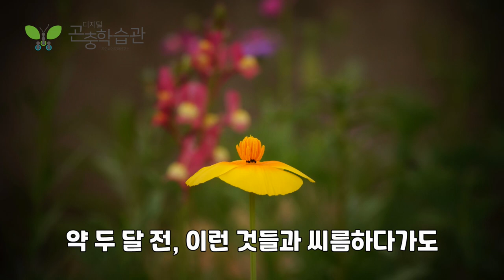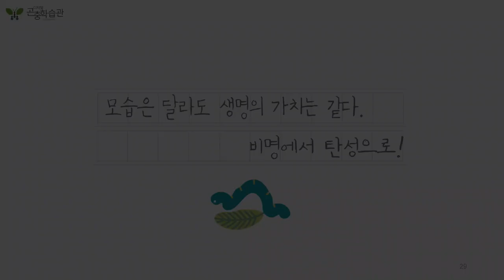가꾼꽃밭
디지털곤충학습관, 체험 cafe_bugNjoy, 예약:네이버스마트플레이스_디지털곤충학습관
여느 날처럼 카메라를 메고 학습관 둘레를 살핀다.
오늘은 지난 4월 중순 무렵 꽃밭을 만들고 넣은 씨앗이 꽃을 피웠다.
꽃을 만나면서 그때 고단함을 생각했다.
오래 방치한 땅을 개간하듯이 돌과 쑥과 아카시 뿌리를 뽑아내고
꽃밭을 만들 때는 양 손이 퉁퉁 부었다.
쑥은 서너 차례 솎았지만 아직도 싹이 올라온다.
오래 방치한 폐교를 꾸미다 사이가 몹시 나빠진 풀 나무가 있다.
쑥대밭을 만드는 쑥과 군자답지 않은 죽대밭 대나무,
라일락, 등나무, 칡, 아카시 등이다.
이런 것들은 화단에 심지 않는 것이 좋겠다.
약 두 달 전, 이런 것들과 씨름하다가도 어여쁜 곤충을 만나면
힘이 났다.
오늘은 정말 중요하고 신기한 장면을 만났다.
사마귀붙이가 알을 낳는 장면이다.
이 모습은 다음에 소개하겠다.